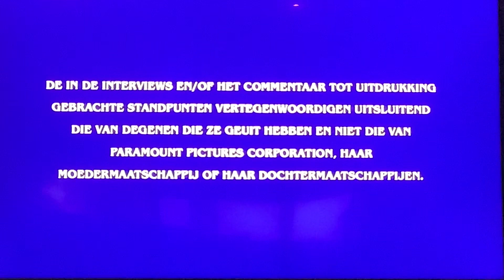Opening To Grease 2018 Blu-ray Australia (Dutch Option)